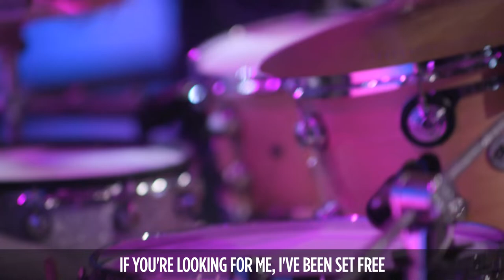Wicked Jezebel | Senior Pastor Kenneth Carpenter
All songs performed by licensing agreement through CCLI #2724515.